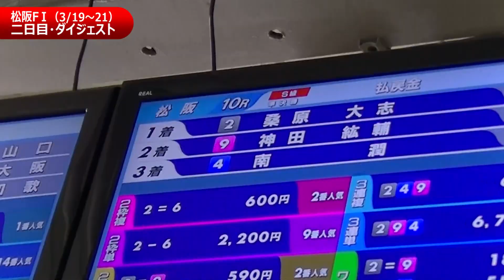10Ｒ決勝進出、桑原大志・神田紘輔、南 潤